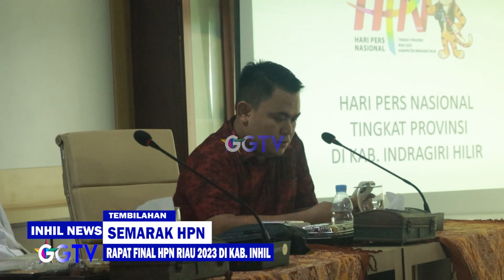RAPAT FINAL HPN RIAU 2023 DI KAB INHIL